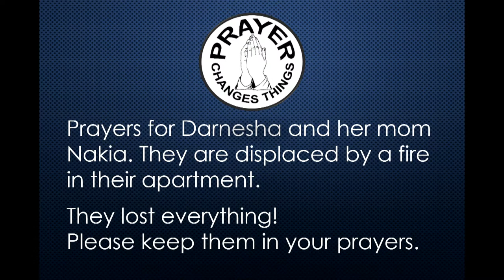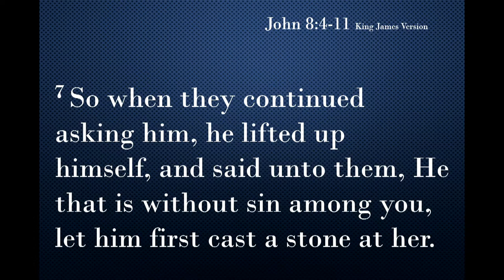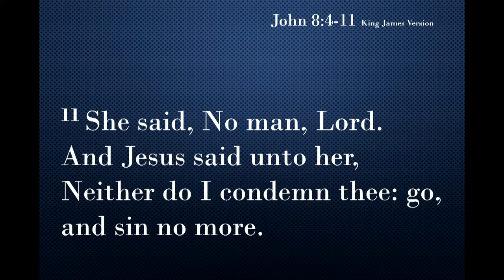Trinity Baptist Church - RVA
Sermon: "A Five Letter Text to the World"
John 8:6-8 King James Version
Sunday, April 14, 2024 @ 10:00a.m.
Rev. Dr. A. Lincoln James, Jr., Pastor